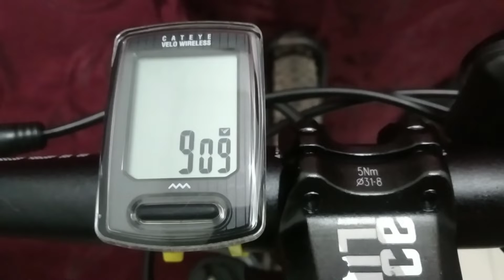CAMP SLIX Z10.. Selepas 2 Minggu..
Catatan basikal Abang Amir berjenama CAMP model SLIX Z10 selepas 2 minggu dibeli. Apa yang dah bertukar tu? Kita tonton video ini sekarang!